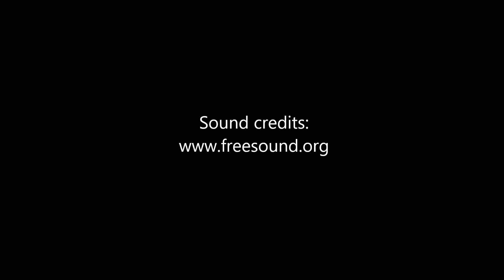Bhoju's pride- Story of a boastful tortoise, for children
Once upon a time, there was a tortoise that lived in a forest. His name was Bhoju.  Bhojuwas very boastful about his great achievements and skills.
But no one respected him or listened to him.
This made him very sad.
Meanwhile, On the other side of the forest lived a cat- Mitty. Mitty was a good wrestler. He was also considered to be a wise cat by the animals in the forest.
One day, Bhoju had an idea. He wanted to meet Mitty and take lessons from him on wrestling. Thereby, he thought the animals would respect him.
One morning, Bhoju went to meet Mitty at his house and requested him to teach wrestling. Mitty agreed. And the classes began on the very next day.
Mitty taught Bhoju all the tricks of wrestling step by step.
Bhoju was a quick learner…
Soon, Bhoju became an expert wrestler. Thereby, the classes also ended.
Within a few days, Bhoju called all animals and asked to wrestle with him. The animals were surprised by his confidence
Jumba the gorilla tried. But lost to Bhoju
Then it was Hari- the elephant’s turn. But he also lost to Bhoju.
As per the expectation of Bhoju, all the animals started respecting him.
Except Mitty! Mitty did not care about Bhoju’s growing respect. Neither did he care for Bhoju.
This concerned Bhoju. He wanted to teach him a lesson.
The next day, Bhoju asked his own teacher Mitty to wrestle with him. He invited all the animals to watch the show.
Both of them started the contest. Bhoju was moving and holding grip faster and faster. Mitty was also giving a tough fight.
After an hour-long fight, Bhoju threw Mitty up into the air. Mitty rotated in the air and landed on his feet safely.
It was Mitty’s turn, he threw Bhoju up in the air. Poor Bhoju was not aware of this trick. Mitty had cleverly hidden this trick from him.
BoastBhoju landed on his back crashing. He fractured his back and legs.
All the animals celebrated Mitty’s success.
From the next day, all the animals started teasing Bhoju for his misadventure.
Moral: Always be humble about your achievements.